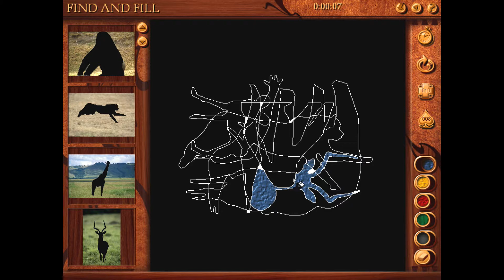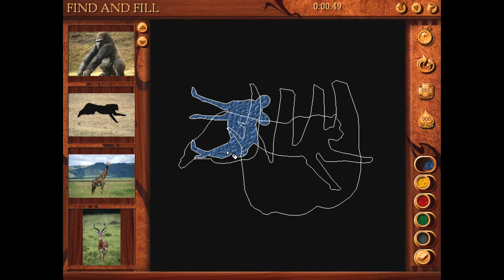Pandora's Box - Part 7: Lusaka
Pandora's Box Walkthrough